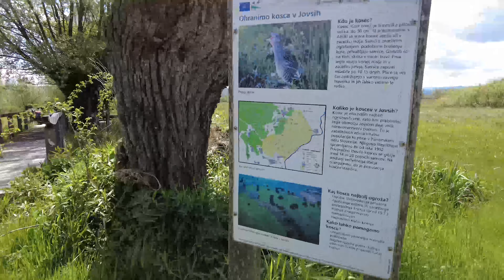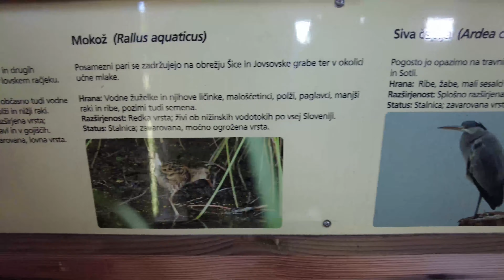Naravni park Jovsi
Na obronkih Posavja se skriva delček skrite narave.

V soboto, 8. maja smo si 𝙥𝙧𝙤𝙨𝙩𝙤𝙫𝙤𝙡𝙟𝙘𝙞 McBrežice skupaj s članicama Mladih za podnebno pravičnost Litija ogledali naravni park 𝙅𝙊𝙑𝙎𝙄. 🌱🌿 🐦

Biolog Dušan Klenovšek je podrobno predstavil pomen tega ekosistema. Zdrav ekosistem, poln raznolikih vrst je bolj odporen na naravne katastrofe in zato NUJEN za 𝙥𝙧𝙚𝙯̌𝙞𝙫𝙚𝙩𝙟𝙚 𝙣𝙖𝙧𝙖𝙫𝙚 𝙞𝙣 𝙘̌𝙡𝙤𝙫𝙚𝙠𝙖, kar je  pomembno, saj smo na pragu 6. velikega 𝙞𝙯𝙪𝙢𝙞𝙧𝙖𝙣𝙟𝙖.